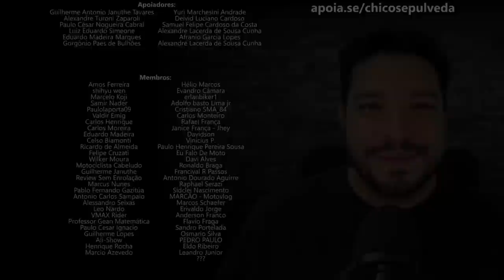Honda e Yamaha se pudessem venderiam moto sem roda e sem tanque de combustível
Black Boots
Calçados com estilo, conforto e segurança